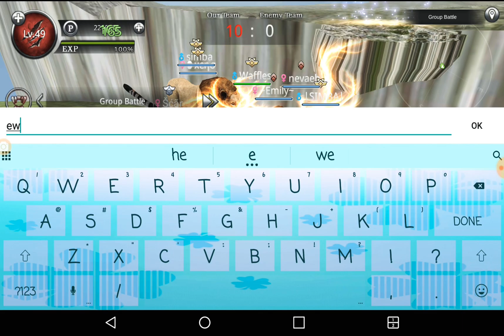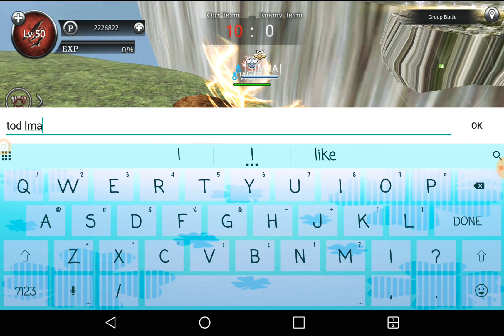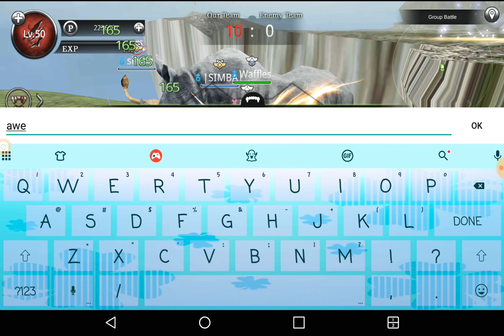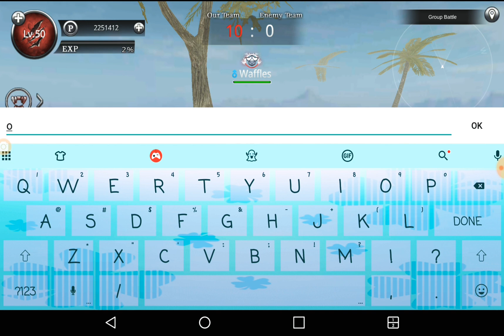Level 50 penguin!! (3 DAYS AGO LMFAO) • WildAnimalsOnline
OKAY SO FIRST OF ALL- Huuuuuuuugee thanks to Octavia and Deus for helping me and everyone else in GB and FGB, you both are just, wow, so nice :,) and I could NOT thank you more ^^

Eric Bellinger - G.O.A.T.

Martin Garrix & Troye Sivan - There for you